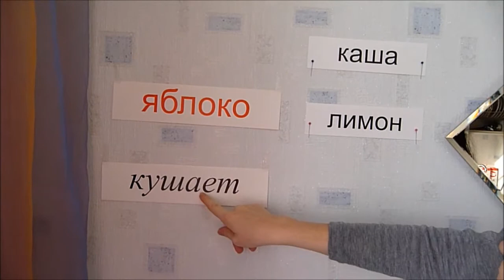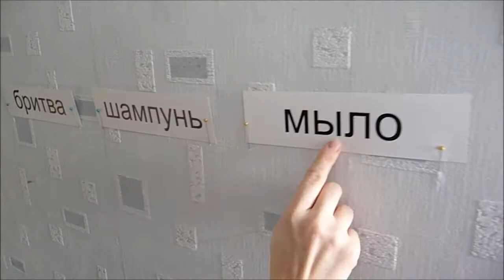Чтение по Доману - чтение целыми словами в 1г 9м. 2012г.